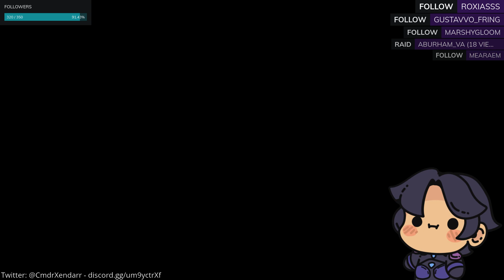Wanda (crash) - Midnight Suns Part 14